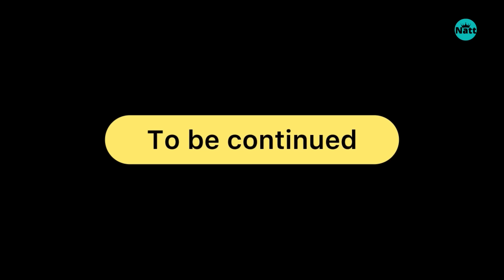ਕਰਮਾਂ ਵਾਲੀ ਨੂੰਹ (ਭਾਗ-37) Karma Vaali Nooh (Part-37) Punjabi Web Series